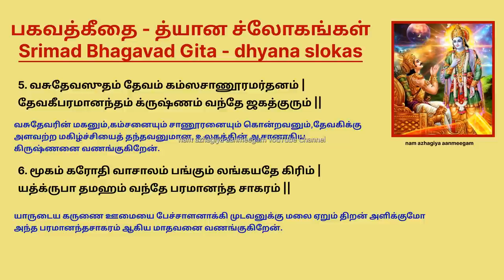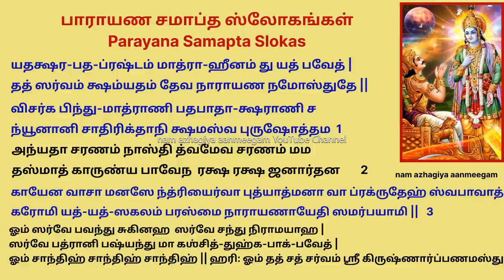ஏகாதசியில் கீதை 1முறை கேட்டாலே பன்மடங்கு பலன் நிச்சயம் தியான ஸ்லோகம் அத் 3 கர்ம யோகம் சமாப்த ஸ்லோகம்